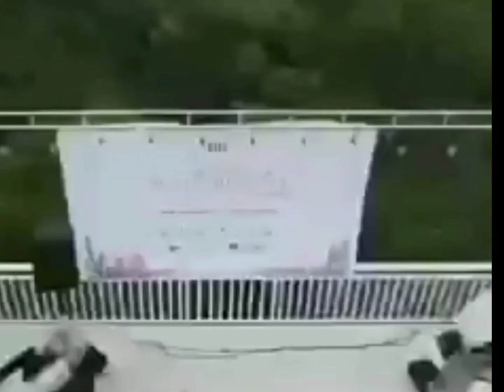Serigala dalam Diri (Etzar D Sastra Feat. Syamsir Putra Lubis)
Versi akustik vs. Full Band.

Lagu ini merupakan lagu ciptaanku yang sudah sempat masuk ke dapur rekaman lokal yang berada di Jakarta Pusat.

Awalnya, lagu ini hanya menjadi konsumsi pribadi yang hanya dinyanyikan di waktu senggang dengan menggunakan gitar akustik. Namun, ketika mempunyai teman yang bisa bernyanyi, maka kami pun mencoba untuk merekamnya di dapur rekaman.

Pada video ini selain bisa mendengar versi full band, kalian bisa juga mendengar lagu Serigala dalam Diri versi akustik yang penyanyinya merupakan aku sendiri.

Sebenarnya lagu ini ditulis pada tahun 2012 silam, dan terinspirasi dari film Serigala Terakhir dan Ganteng-ganteng Serigala. Berharap bisa menjadi salah satu soundtrack film suatu saat nanti, maka aku pun terus memperbaiki elemen musik di dalam lagu ini.

Di versi full band, aku sendiri kurang setuju dengan genre yang diusung oleh Syamsir Putra Lubis, karena genre atau aliran lagu ini sebenarnya lebih ke Rock Alternatif, atau sesuai dengan yang versi akustik.

Semoga teman-teman yang mendengar bisa terhibur. Sekian dan terima kasih.